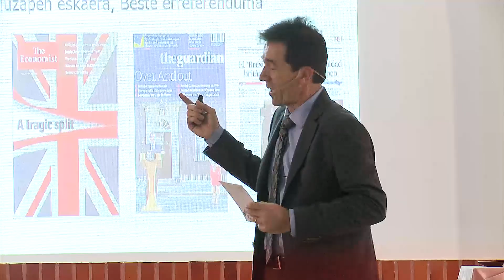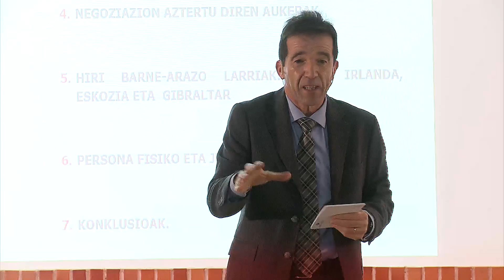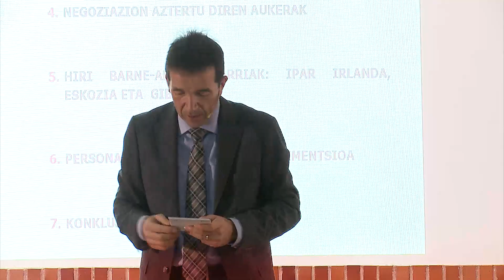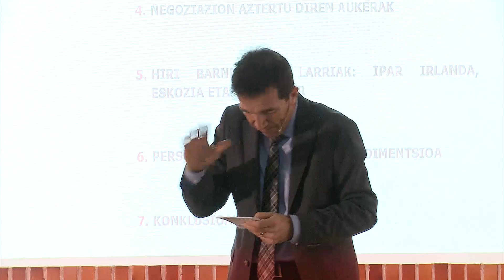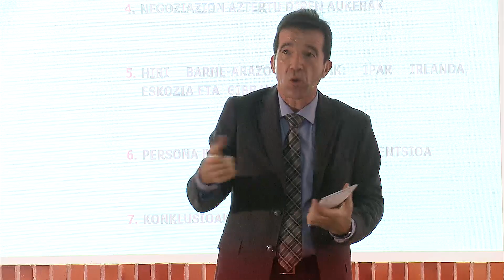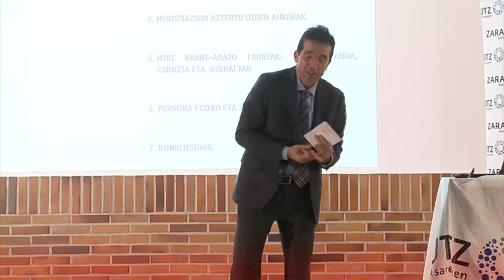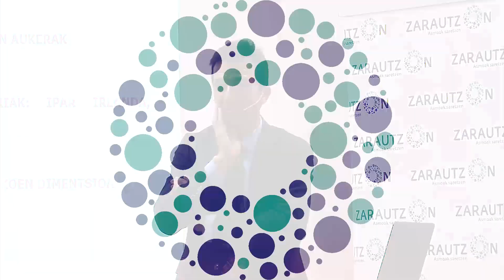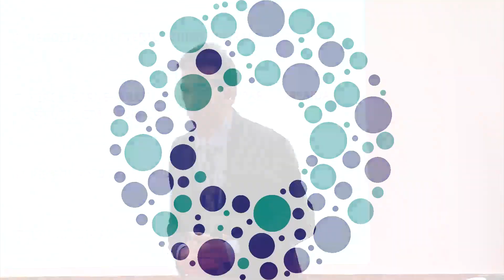Juanjo Alvarez: BREXIT. Nuevos desafíos para la politica europea. 2019/02/01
Con ánimo de poner en contexto la próxima conferencia con la que ZarautzOn dará comienzo a la nueva temporada de 2019, compartimos una reflexión sobre el BREXIT de Juanjo Álvarez, Catedrático de Derecho Internacional Privado de la UPV/EHU.

Vivimos momentos llenos de incertidumbre y de incertezas en torno al futuro de la relación bilateral entre la UE y el Reino Unido; Tras la negativa del Parlamento británico al plan propuesto por la primera ministra Theresa May hay cinco escenarios…y un sexto posible; los cuatro son: Salida de la UE sin acuerdo (Brexit duro), elecciones anticipadas, petición de prórroga de la fecha de salida, retirada de la petición de salida de la UE o nuevo referéndum; El sexto (y cabe pensar que será el que intentará) May, es sumar votos de unionistas norirlandeses sobre la base de reforzar la tesis de que la cuestión Irlandesa quedará bien resuelta y sin aduana o frontera dura. Es decir, resolver ad intra y no ad extra el problema, y no tocar el acuerdo con la UE….difícil equilibrio, pero seguramente el que se acabará materializando.

Los ingleses siempre han sido excelentes negociadores. Es cierto. Pero no hablamos ahora de tácticas negociadoras, sino de que por todo un conjunto de razones objetivas toda una pléyade de inversiones se acabará trasladando desde el Reino Unido a suelo europeo salvo que el Brexit que se negocie no sea en realidad tal y se garantice el respeto a las reglas del Mercado Único.

Va a ser inevitable crear círculos concéntricos en torno al corazón de la integración europea. Sin el Reino Unido, que siempre ha sido reticente a incrementar los presupuestos de la UE, ya no hay excusas: es el momento de refundar  y reorientar Europa hacia una mayor integración.